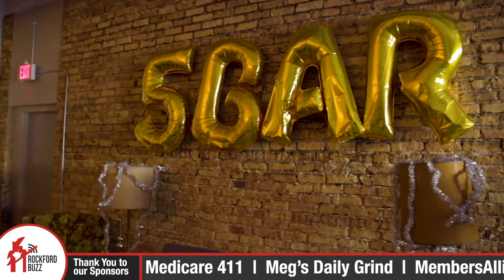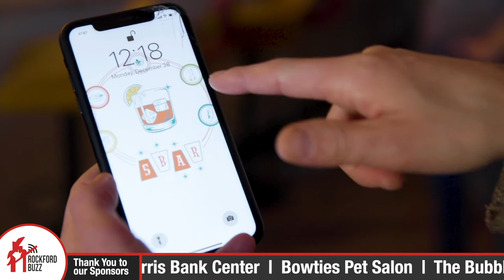5Bar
60's vibe. ✅ Couches at the bar. ✅ Bumper pool. ✅

5bar.co is the bar and lounge you never knew you needed in your life. Or maybe you knew, but you just couldn't find it. Take a trip over the Stateline and visit the coolest new addition to downtown Beloit! And be sure to tell Elf that he's a good boy.